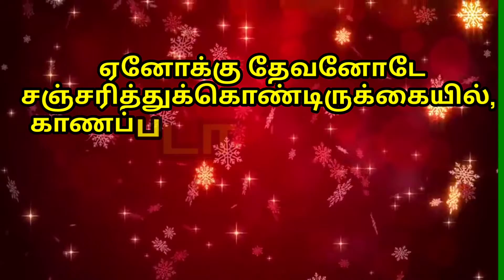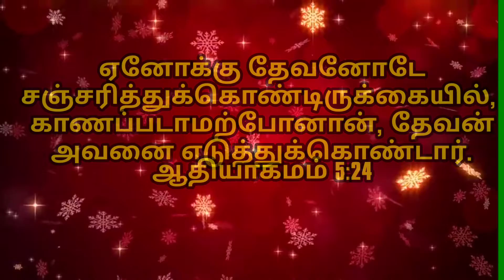ஏனோக்கு தேவனோடு சஞ்சரித்தான் | ஆதியாகமம் 5:24 | தேடி வரும் தெய்வ வார்த்தை |Pr.P.Gnanaprakasam.